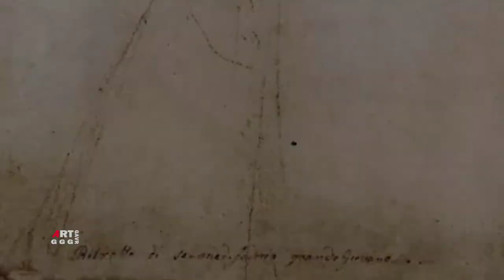Рафаэль Санти. Рисунки, этюды, эскизы. Часть 22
1. Эскиз мужской фигуры с грузом для фрески "Коронация Карла Великого" 1516 Сангина Бумага 32.2×16.2 Музей Конде, Chantilly
2. Этюд: Ликтор, богиня Ромa и факельщица 1512 Свинцовые белила, Серебряная игла Бумага 9.8×13.8 Галерея Уффици, Флоренция
3. Эскиз всадников для "Путь на Голгофу" 1515 Перо, Сангина Бумага 28.6×20.3 Галерея
Альбертина, Вена
4. Эскиз обнаженных мужских фигур для батальной сцены 1507 Перо, Чернила Бумага 33.9×24.2 Галерея Альбертина, Вена
5. Эскиз головы пожилого мужчины в профиль 1508 Возрождение (Ренессанс) Мел Бумага 11.5×10 Дворец изящных искусств, Лилль